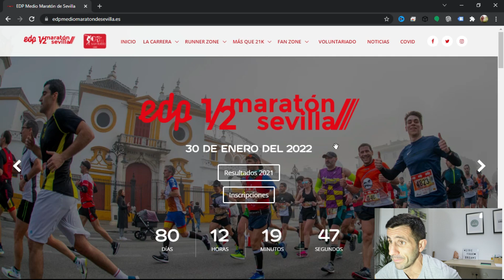😳😳SE ME ACABA DE IR LA PINZA CON EL ASFALTO| Inscrito a la Media de Sevilla✌🏻✌🏻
Pues ya nos hemos liado, unos del retos del año que viene será estar en la Media de Sevilla para intentar hacer ese tiempo de 1h30